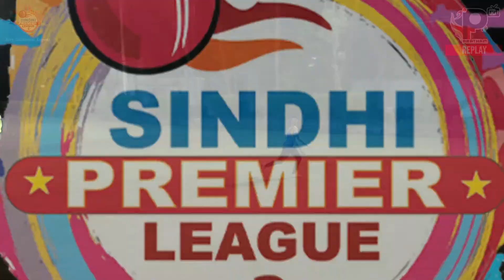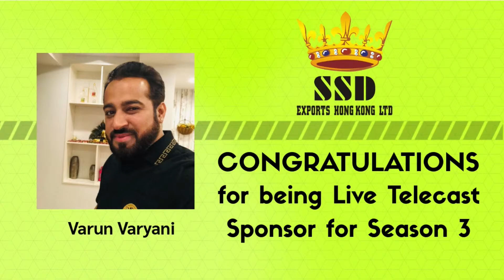INDUS DYNAMOS vs. DADA VASWANIS BRIGADE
SINDHI PREMIER LEAGUE | SEASON 3 | DAY 11

FOR LIVE STREAMING PLEASE CALL ON 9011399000/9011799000